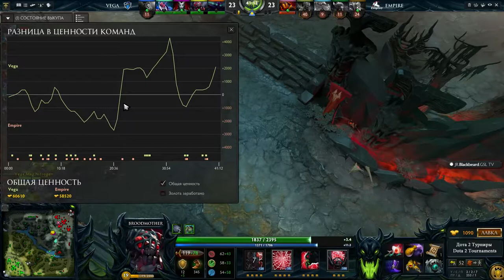Empire vs Vega Global eSports Cup, 2 я игра, 30 11 2015